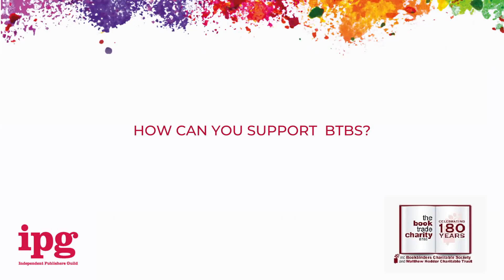The Book Trade Charity | IPG Virtual Spring Conference 2020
The Book Trade Charity has been a valuable source of help for the industry’s people in need for more than 180 years. Its President Jonathan Nowell explains how it is supporting booksellers, publishers and others through the coronavirus crisis, while Hena Bryan, one of its beneficiaries, shares her story.